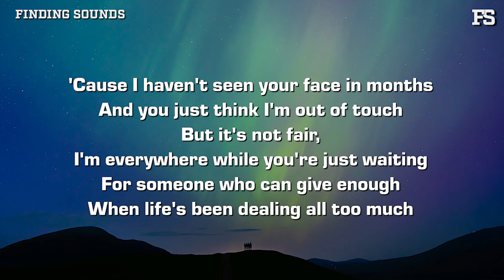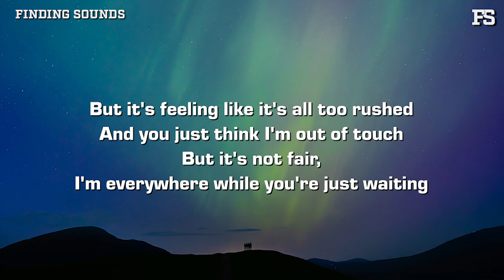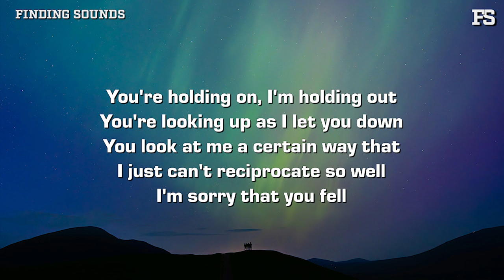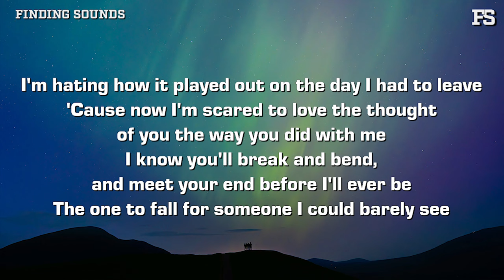MICO - The one to fall (Lyrics)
Lyrics:

[Verse 1]
Lights out, I'm calling from a thousand miles away
You're goin' 'bout your day
While I've been struggling to catch my sleep
The days start blending into weeks
It feels like we don't have a thing to say

[Pre-Chorus]
'Cause I haven't seen your face in months
And you just think I'm out of touch
But it's not fair, I'm everywhere while you're just waiting
For someone who can give enough
But life's been dealing all too much

[Chorus]
I'm hating how it played out on the day I had to leave
'Cause now I'm scared to love the thought of you the way you did with me
I know you'll break and bend, and meet your end before I'll ever be
The one to fall for someone I could barely see

[Verse 2]
Right now
I think you hope we're farther than we've come
But so much time has gone
Like, how'd I end up at your family home?
While mine has only seen you once
I hate how we skipped past the parts I want

[Pre-Chorus]
But it's feeling like it's all too rushed

[Bridge]
You're holding on, I'm holding out
You're looking up as I let you down
You look at me a certain way that I just can't reciprocate so well
I'm sorry that you fell

[Chorus]
'Cause now I'm hating how it played out on the day I had to leave
And now I'm scared to love the thought of you the way you did with me